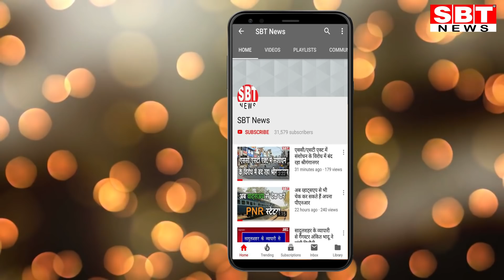कातिल भी आंदोलन में पुलिस के खिलाफ करता रहा नारेबाजी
Hello Friends

- लूट की रकम का कर दिया सभी को भुगतान
- पेट्रोल पम्प व्यवसायी की पत्नी की हत्या का मामला
श्रीगंगानगर जिले के श्रीबिजयनगर कस्बे में पेट्रोल पम्प व्यवसायी की पत्नी उषा बजाज का हत्यारा युवक पुलिस थाने के बाहर पुलिस के खिलाफ जनाक्रोश आंदोलन में शामिल था। धरनास्थल पर पुलिस के खिलाफ नारे लगाने वालों में शामिल कातिल खुद हाथ ऊपर उठा कर हत्यारों को पकडऩे की मांग को लेकर नारे लगा रहा था।